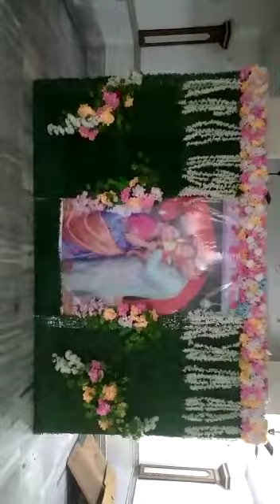Rice ceremony decoration from orchid decoration